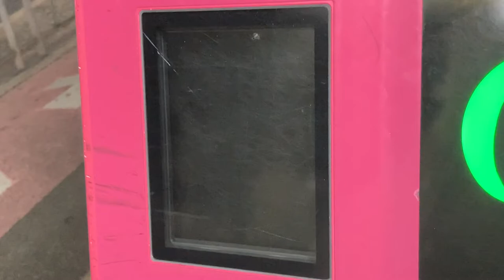岡崎駅 JR東海→愛知環状鉄道のりかえ用改札機にタッチする様子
0:00 外観
0:10 処理未了
0:14 2階改札口で入場時にタッチしたカードをのりかえ用改札機にタッチ→JR岡崎駅出場0円引去と、愛環岡崎駅入場の処理が行われます。
0:18 同じカードを再度タッチ→残高不足エラー(おそらくですが、愛環岡崎駅～高蔵寺駅～JR岡崎駅の運賃引去を行おうとして残高不足となった可能性があります。)